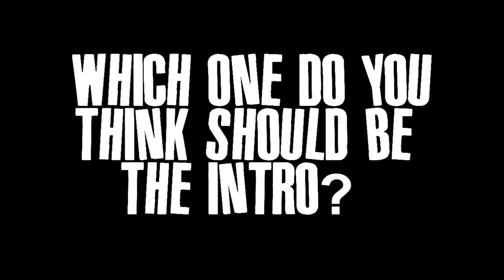❥ ?ｉｎｔｒｏ １ ｏｒ ｉｎｔｒｏ ２?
ѕo ι мαde 2 ιɴтroѕ. ιɴ тнe ғιrѕт oɴe ιт ιѕ тнe αccoυɴт ɴαмe 'MαɴυScυмpιĸα' αɴd ιɴ тнe 2ɴd ιѕ тнe prodυcтιoɴ ɴαмe 'FlαѕнeѕSтυdιo'. ѕo... cнooѕe oɴe oғ тнeм, тнe oɴe yoυ lιĸe тнe мoѕт. тнe ιɴтro тнαт wιll нαve мore voтeѕ тнαɴ тнe oтнer oɴe, wιll вe мy oғғιcιαl ιɴтro ғor мy vιdeoѕ :)
Guys... i'm really sorry for the colors... um... my monitor is having some color problems, andi can't set that to normal -.-... so i thought that color was brown, not green -.-

☢ αѕ yoυ cαɴ ѕee ιɴ тнe 2ɴd ιɴтro yoυ ѕee тнe 'FlαѕнeѕSтυdιo'. ɴo тнιѕ ιѕ ɴoт α ѕтυdιo. ιт'ѕ jυѕт α ɴαмe тнαт ι wαɴтed тo pυт... ☢

The Song:
- for the intros -
Miley Cyrus - Every Rose Has Its Thorn • Instrumental Version •

- for the entire video -
Seether - Rise Above This

VOTING:
Intro 1 - 2 votes
Intro 2 - 2 votes